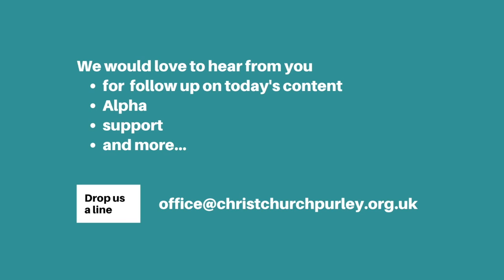Watchfulness | Luke 12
Teddy is watching at the window for Buster to arrive. Jesus said keep your eyes on him.